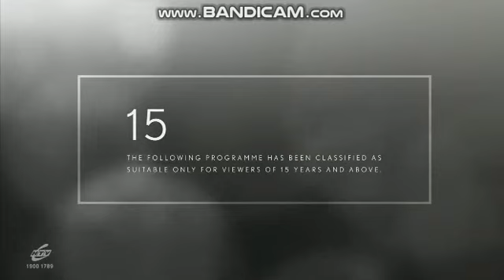Transformers: Age Of Extinction Fox Movies Intro